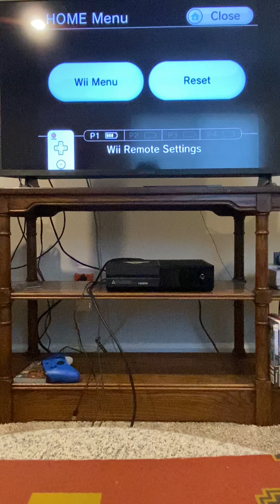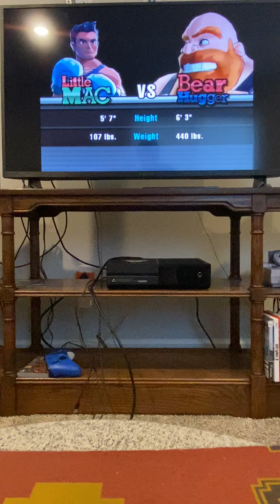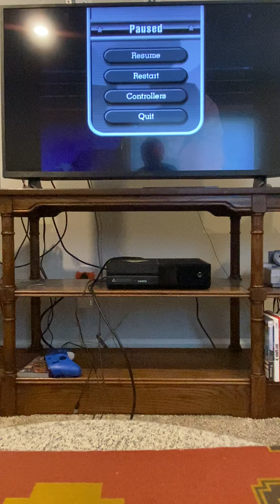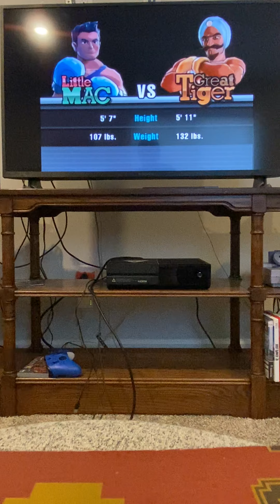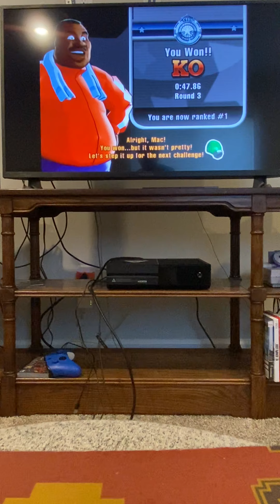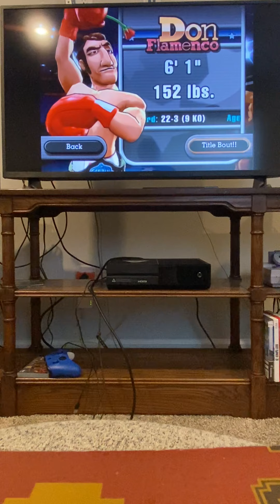Punch out wii PT2